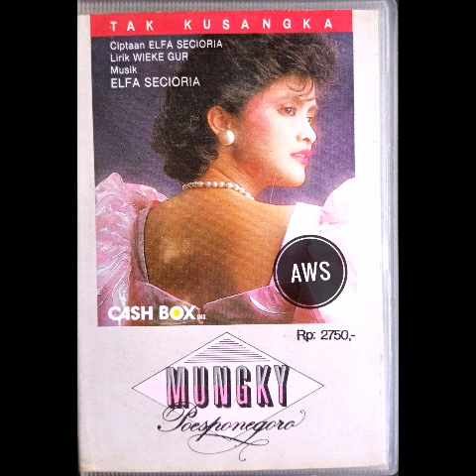Tak Kusangka - Mungky Poesponegoro & Harvey Malaiholo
Ciptaan Elfa Secioria/Wieke Gur
Produksi Cash Box